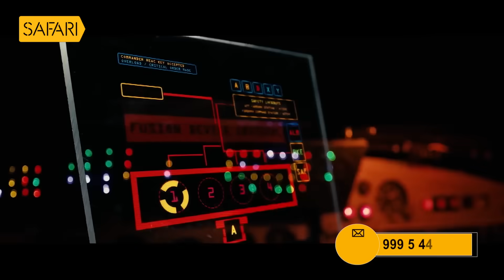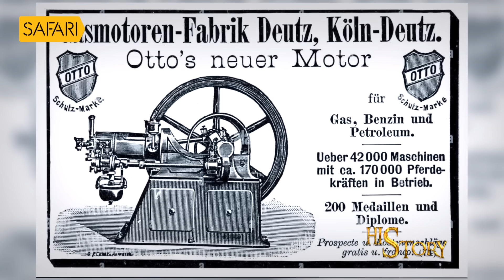HisStory | Henry Ford - 01 | Safari TV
HisStory | Safari TV | Henry Ford